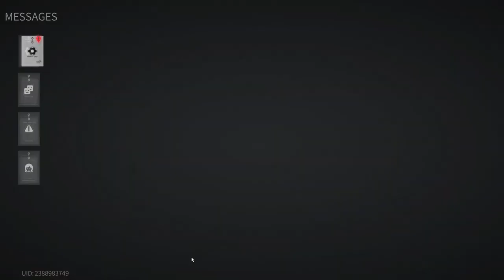Lost Light 2022 - Pumping from scratch | Day 7 | Gameplay #7 Black Day